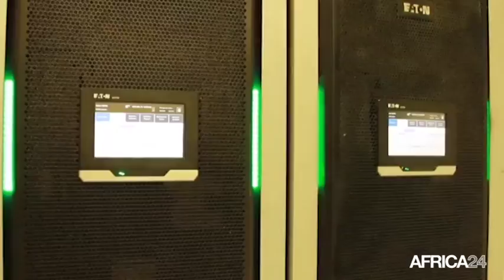Sénégal, VERS UNE BAISSE DES TARIFS DE COMMUNICATION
Économie, Le dégroupage de la boucle locale est lancé